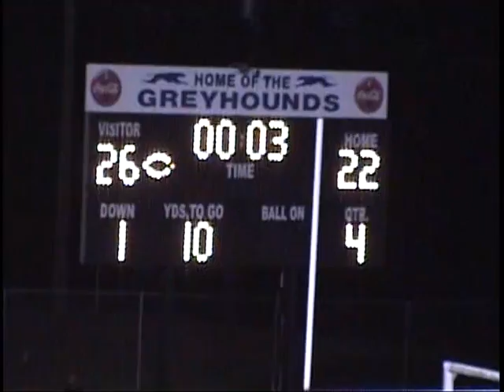East Surry Football (2008) JV vs. North Surry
East Surry 26
North Surry 22